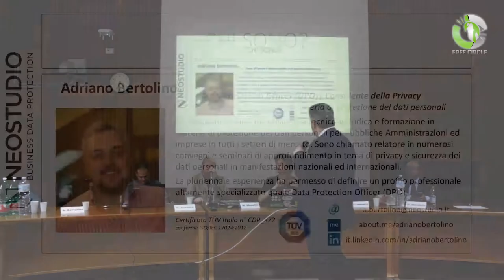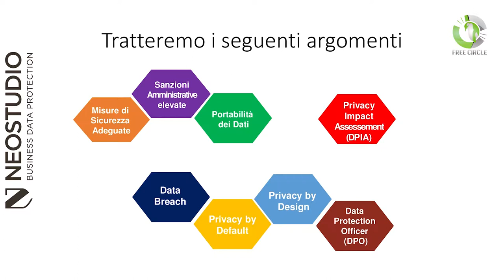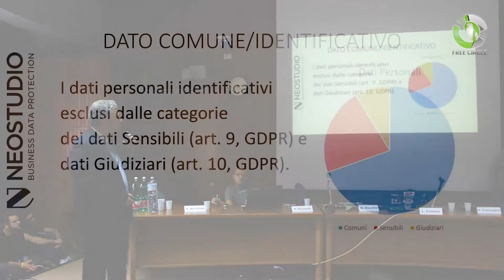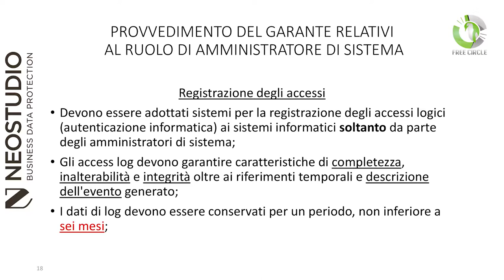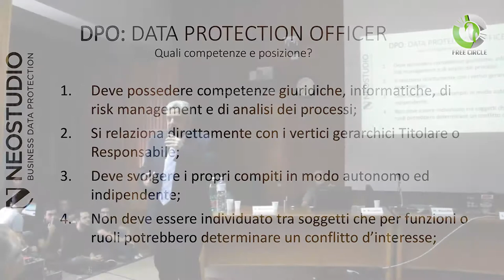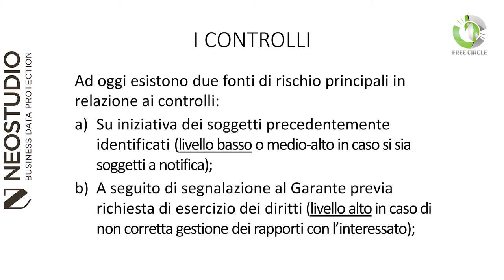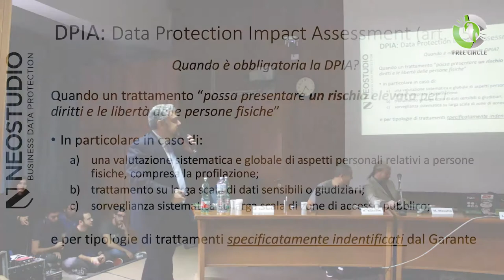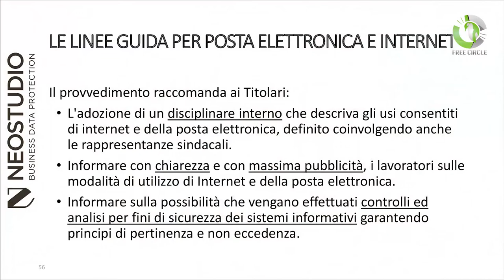[LINUX DAY 2017] - GDPR 2016/679: conformi entro il 2018, cosa bisogna sapere? di Adriano Bertolino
Intervento di Adriano Bertolino al Linux Day 2017 organizzato da Free Circle a Palermo.

GDPR sta per Regolamento Generale Protezione dei Dati ( General Data Protection Regulation) entrato in vigore il 25 maggio 2016.

Adriano Bertolino, consulente ed esperto della privacy (DPO),  durante l'intervento al Linux Day di Palermo ha illustrato non solo chi è obbligato ad adeguarsi al regolamento, ma anche quali sono i temi disciplinati dal Regolamento Ue 2016/679, che tipo di dati devono essere protetti, come adeguarsi e quali sono le possibili sanzioni.

Il Linux Day 2017 a Palermo è stato organizzato dalle associazioni Free Circle e ASI, in collaborazione con UDU, Free Software Foundation Europe, Fab Lab Palermo, Olomedia, Parrot Security e Viral.